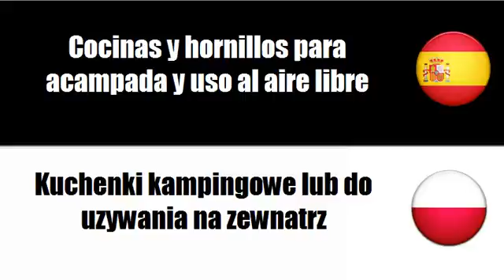Aprenda palavras em Polaco # Tema = Material de acampada